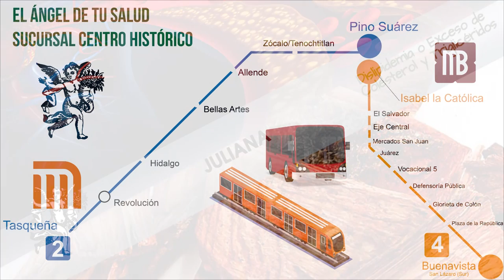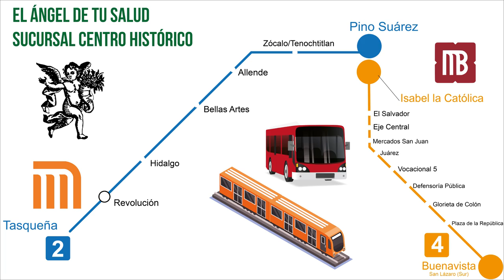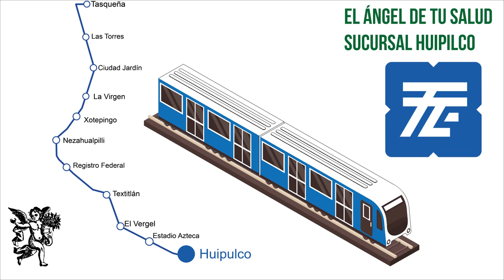¿Exceso de Colesterol y Triglicéridos? ¡Bájalos con Juliana!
Rodrigo Mondragón, La Voz del Ángel de tu Salud, nos platica sobre:  JULIANA

Facebook: El Ángel de tu Salud México